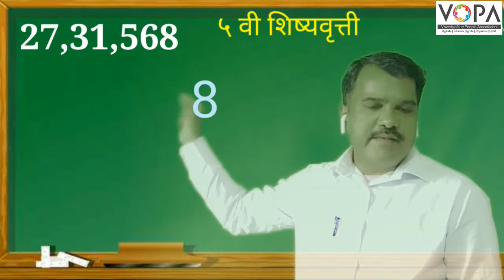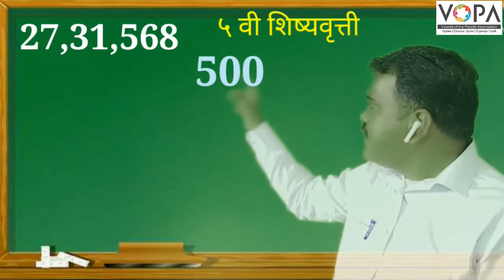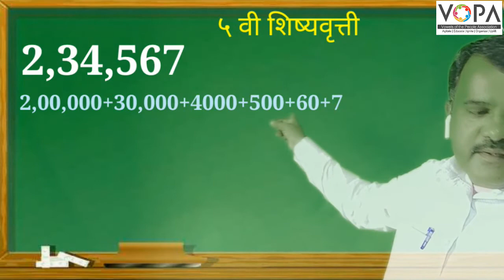५ वी | शिष्यवृत्ती | गणित | अंकांची दर्शनी किंमत, स्थानिक किंमत, विस्तारित मांडणी | V-School